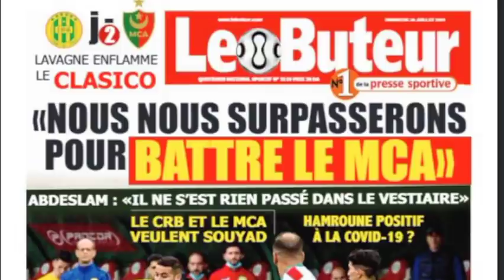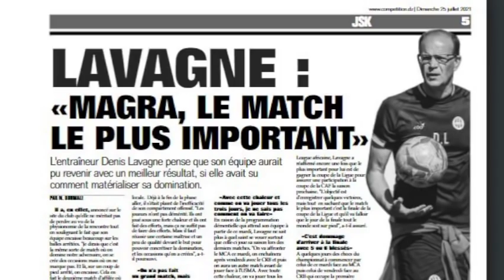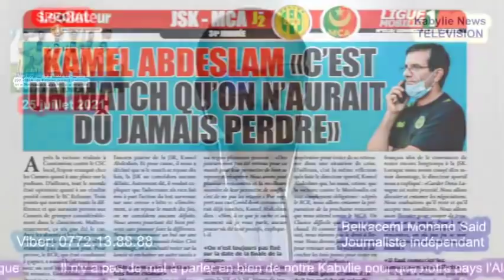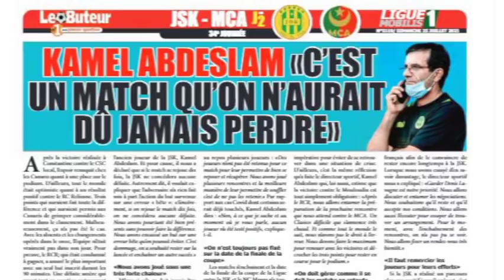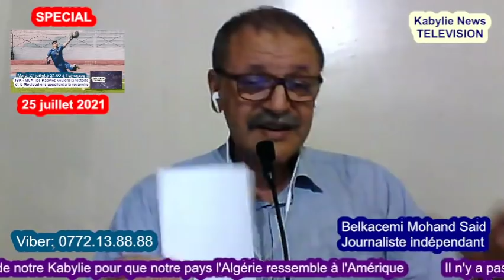JSK - MCA : Les Kabyles ne jurent que par la victoire et les Algérois crient à la revanche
Programme de la 34éme journée du 27 juillet 2021
- 17:45 : CSC - OM
- 17:45 : NCM - USMA
- 17:45 : JSMS - USMBA
- 17:45 : PAC - MCO
- 17:45 : CRB - CABBA
- 17:45 : WAT - ASAM
- 18:00 : RCR - NAHD
- 21:00 : JSK - MCA
- 21:00 : USB - JSS
- 21:00 : ASO - ESS

Tizi-ouzou, 24 juillet 2021 - Plus que trois jours pour la JSK pour recevoir un gros calibre, le MCA qui signe un retour en force ces deux dernières journées en battant Skikda 3 buts à 0 et en imposant un match nul à Chlef chez lui.
   La fin du mois de juillet ne sera pas de tout repos puisque le club kabyle sera appelé à se déplacer à Belouizdad pour son match en retard qui a trop tardé. Ce sera ensuite un déplacement à Médéa le 3 août et enfin le 6 août la JSK aura a régler la question du match en retard contre l'USMA.
    Visiblement, les gens de la LFP - FAF veulent régler la question du podium avant le 10 août négligeant quelque part la finale de la coupe de la ligue dont on ne connaît pas encore la date de son déroulement. Peut-être qu'ils ont une autre idée derrière la tête?

La JSK battue à Relizane 1 à 0 : dures la rencontre et la défaite...

Tizi-ouzou, 23 juillet 2021 - Le onze entrant de la JSK contre le RCR: Benbot, Kerroum,  Bencherifa, Ait Abdesselam,  Souyad, Benabdi, Mebarki, Oukaci, Boulahia, Benchaira, Haroun
Les REMPLAÇANTS: Ramdane, Tubal, Haddouche, Arfi, Nezla, Boualia
Le Coach: Denis Lavagne

Les 4 matchs en vue de la JSK: MCA (27 juillet), CRB (30 juillet), OM (3 août), USMA (6 août) ...

33éme journée  - Vendredi 23 juillet
- CABBA 0 - 1 WAT
- JSS 2 - 2 ASO
- RCR 1 - 0 JSK
- OM 1 - 2 PAC
- CRB  1 - 0 NCM
- MCO 0 - 0 CSC
- USMA 2 - 1 USB
- MCA 3 - 0 JSMS
- USMBA 1 - 0 NAHD
- ASAM 2 - 1 ESS

1- CRB            63 32 36
2 - ESSétif      61 33 32
3 - JSS            59 33 28
4 - USMA        56 32 22
5 - MCO          54 33 14
6 - MCA          53 33 17
7 - JSK           49 29 12
8 - CSC           48 33 10
9 - OM            48 33 1
10 - PAC        47 33 4
11 - RCR        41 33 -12
12 - USB       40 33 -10
13 - ASAM    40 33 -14
14 - NCM      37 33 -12
15 - ASO       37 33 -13
16 - NAHD    36 33 -2
17 - WAT       36 32 -7
18 - USMBA 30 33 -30
19 - CABBA 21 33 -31
20 - JSMS   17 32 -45

32éme journée
Samedi 17 juillet
JSMS 0 - 2 RCR
NCM 3 - 0 CABBA
PAC 2 - 0 USMBA
WAT 2 - 1 CRB
ASO 1 - 1 MCA
ASAM 0 - 3 USMA
USB 1 - 0 MCO
ESS 2 - 2 JSS
Dimanche 18 juillet
CSC 1 - 2 JSK
NAHD 3 - 0 OM

Classement provisoire
1 - ES Sétif                61 32 33
2 - CR Belouizdad    60 31 35
3 - JS Saoura            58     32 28
4 - USM Alger            53 31 21
5 - MC Oran               53 32 14
6 - MC Alger              50 32 14
7 - JS Kabylie            49 28 13
8 - O Médéa               48 32 2
9 - CS Constantine   47 32 10
10 - Paradou AC       44 32 3
11 - US Biskra           40 32 -9
12 - RC Relizane       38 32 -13
13 - NC Magra          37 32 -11
14 - AS Aïn M'lila      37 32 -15
15 - NA H Dey           36 32 -1
16 - ASO Chlef          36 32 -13
17 - WA Tlemcen     33 31 -8
18 - USMB Abbès    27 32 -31
19 - CAB B Arreridj  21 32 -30
20 - JSM Skikda      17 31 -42

- Finale Coupe de la Ligue:
date non précisée encore
supposée pour le 31 juillet
au stade 5 juillet

- Matchs retard
CRB - JSK (Date non fixée)
USMA - JSK  (Date non fixée)
JSK - WAT (Date non fixée)
JSMS - JSK (Date non fixée)

- Dernières Journées
RCR - JSK (23 juillet - 33éme journée)
JSK - MCA (27 juillet 34éme journée)

OM - JSK  (Date non fixée) 35éme journée
JSK - ESS (Date non fixée) 36éme journée
JSK - USMBA (Date non fixée) 37éme journée
PAC - JSK (Date non fixée) 38éme journée